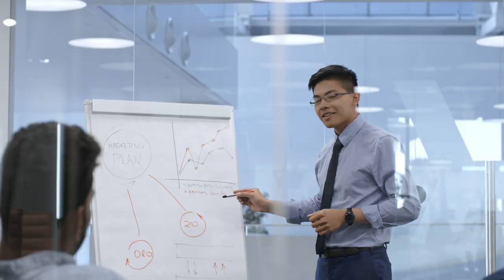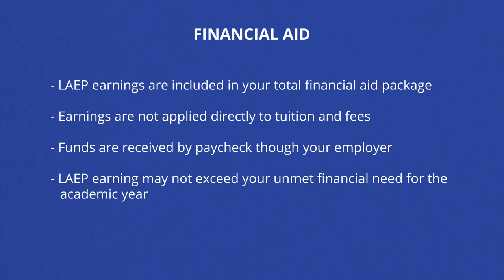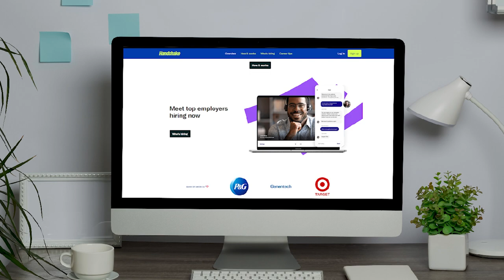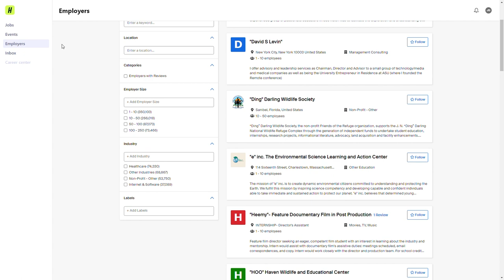Learning Aligned Employment Program (LAEP)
Learn more about the benefits of the Learning Aligned Employment Program (LAEP) at Los Rios in this video. This initiative will provide students the opportunity for quality, paid internships in their field of study.